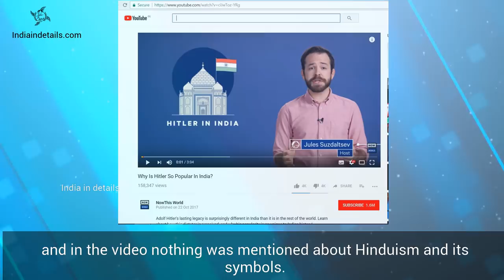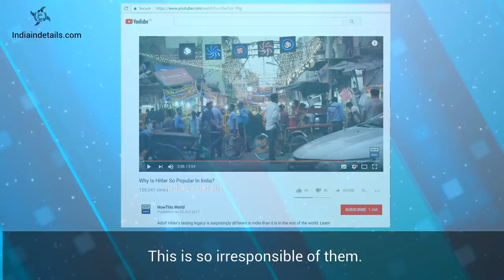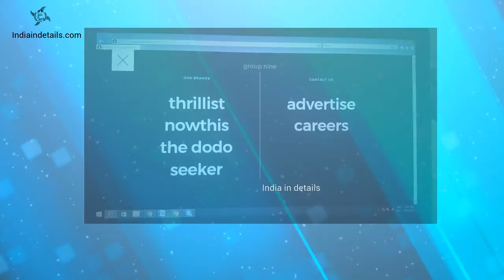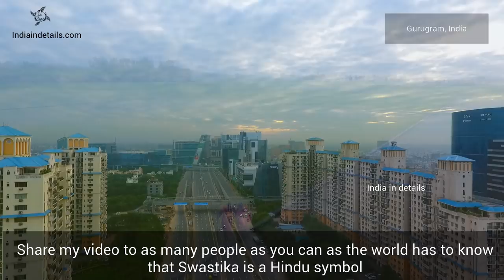India, Hitler, and Western Propaganda | Karolina Goswami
The western propaganda machine is trying to associate Hitler with India. If you like our work, consider contributing financially